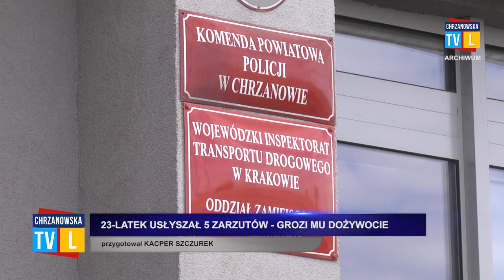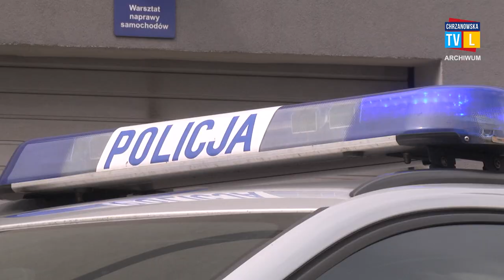25 latek usłyszał 5 zarzutów - grozi mu dożywocie